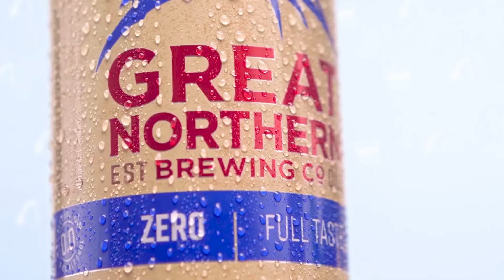Product Videography Reel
A reel of product video shots 2022